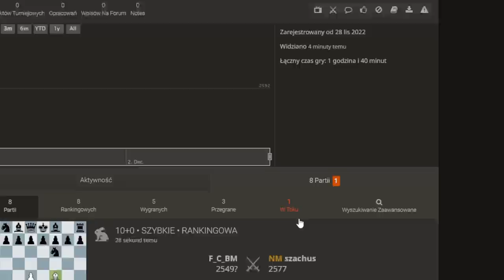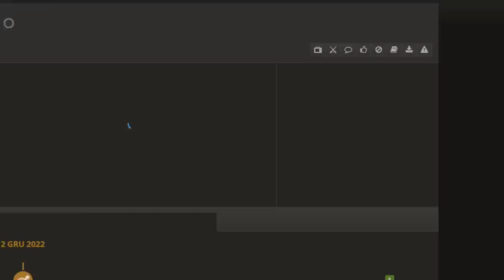Grasz w szachy 30 lat i nadal popełniasz takie PROSTE BŁĘDY!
00:00 Wstęp
00:02 London System
16:47 Obrona Słowiańska
33:35 Analiza

Wsparcie kanału:
Dziękuję :)